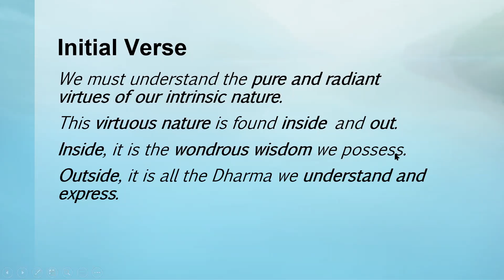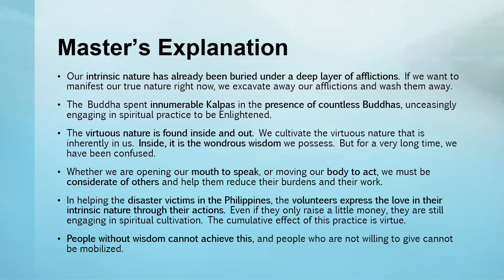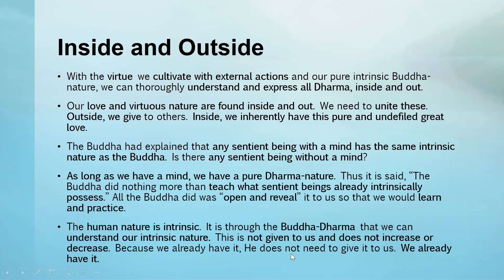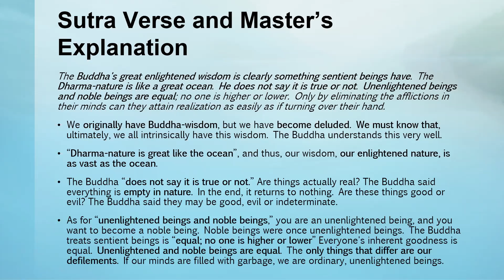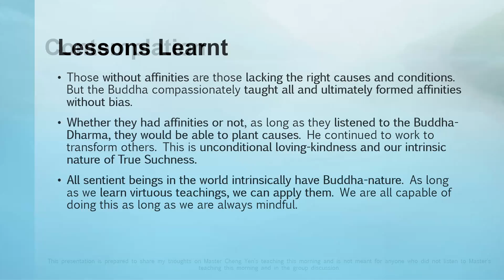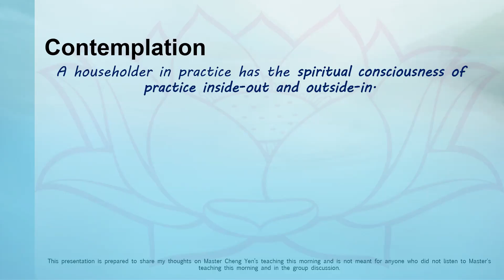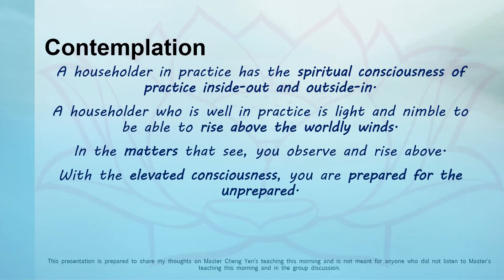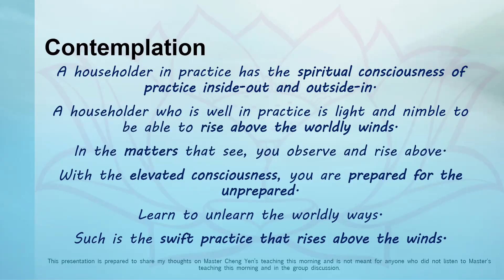2020.10.25 Wisdom at Dawn E576 personal insights by Brother Pen Yeh